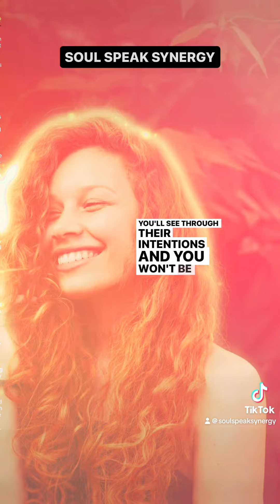🎇 Where’s My Tribe? 🎇 Spiritual Awakening 101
🌟🎇 Where is My Tribe? 🎇🌟
🚩Red Flags of Awakening 🚩
🎇 SPIRITUAL AWAKENING 101 🎇

🌟 Where’s my tribe? 🌟 When you spiritually awaken, don’t expect a welcoming committee. It’s more like a pack of wolves, and no one’s talking about it.

⭐️Hi, I’m Dr. Kris, Soul Speak Expert and Spiritual Healer. Instead of support, you’ll encounter people trying to outshine, outdo, and outmaneuver you. But here’s the silver lining—you’ll see through their intentions, and you won’t be blindsided anymore.⭐️

⭐️The idea that everyone in the spiritual community is heart-centered? Let’s be honest—that ship sailed centuries ago, and no one’s speaking the truth about it.⭐️

⭐️Here’s the real deal: people are often more interested in getting ahead than forming genuine connections. When they see your spiritual glow, some will view you as prey. They’ll pretend to be friends, but they’re really just looking to take what they can from you. These are the red flags of awakening that no one warns you about.⭐️

⭐️So, what can you do? Don’t trust blindly. See people for who they truly are, not who they claim to be. Understand that your journey is meant to be walked alone, and that’s okay. Stick to your purpose, stay true to your path, and don’t waver. If your heart becomes bitter, you’re in the wrong company.⭐️

🎇Remember, this journey is about your growth, not fitting in with a so-called tribe. Stay sovereign, stay strong, and keep shining.🎇

🎇🎇Ready to see through the red flags and walk your path with clarity? Blessed be.🎇🎇

Blessed be,♥️🌈
Dr. Kris
SPIRITUAL HEALER